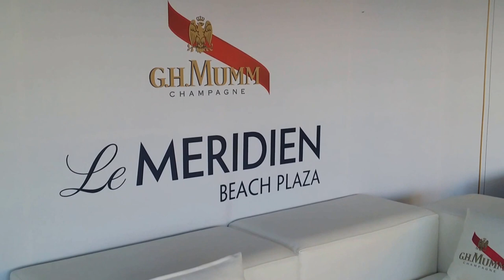Marcos Marin Méridien Beach Plaza Monaco